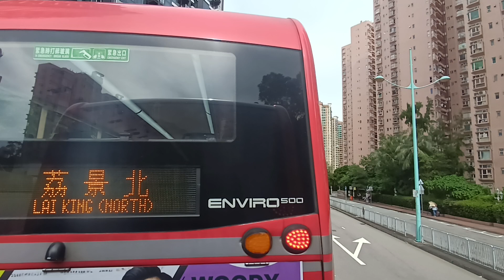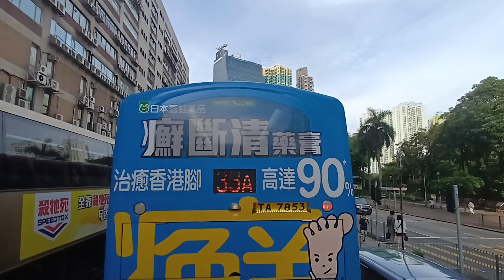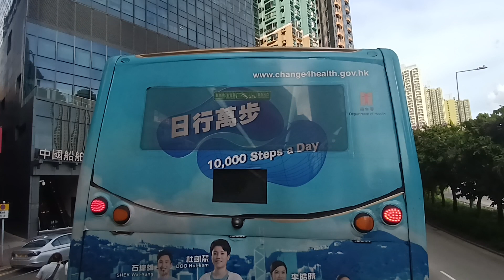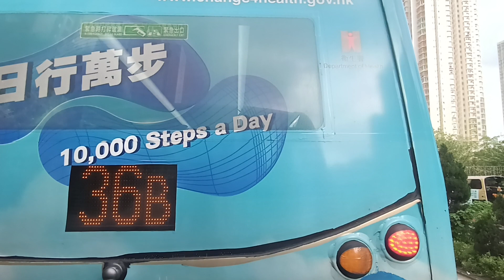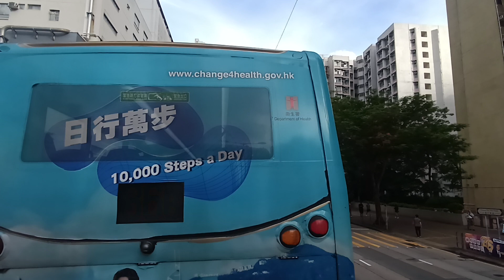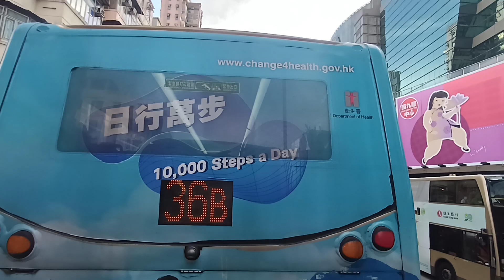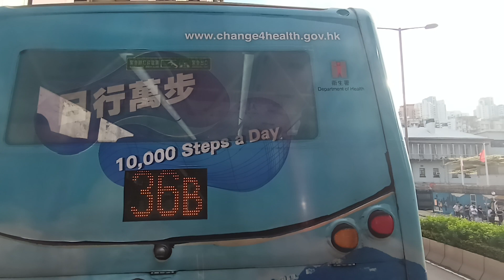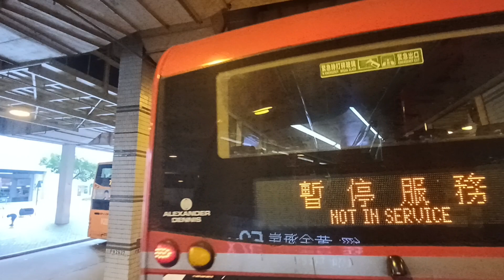Hong Kong Bus KMB E6X274 @ 52X 九龍巴士 Dennis Enviro500 MMC New Facelift屯門市中心-旺角柏景灣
九龍巴士 (九巴) YM3508 (車隊編號 E6X274) Alexander Dennis Enviro500 MMC New Facelift 12.8M Euro 6 @ 52X 屯門市中心-旺角柏景灣(20/08/2023)

Kowloon Motor Bus (KMB) YM3508 (Fleet No. E6X274) Alexander Dennis Enviro500 MMC New Facelift 12.8M Euro 6 @ 52X Tuen Mun Town Center - Mong Kok Park Avenue (20/08/2023)

 本片版權屬傅先生交通及相片台擁有, 如需使用作公開或私人用途, 請先得傅先生交通及相片台同意和批准, 違者必究.
 The copyright of this film belongs to Mr. Fu Traffic and Photo Platform. If you want to use it for public or private purposes, please obtain the consent and approval of Mr. Fu Traffic and Photo Platform. Violators will be prosecuted.